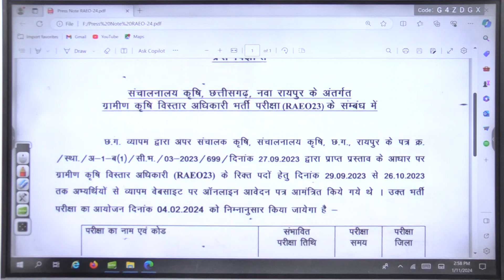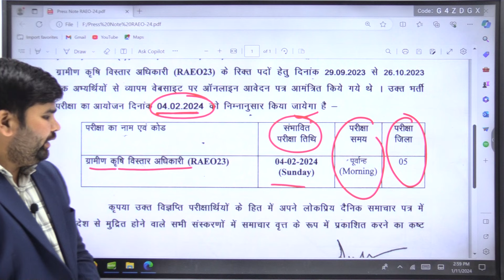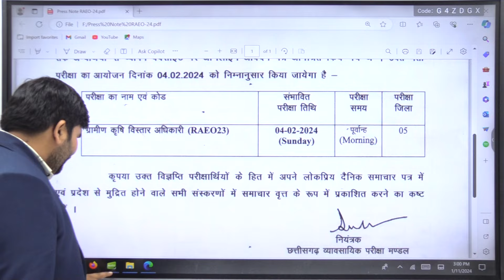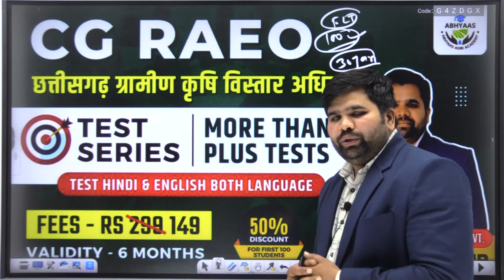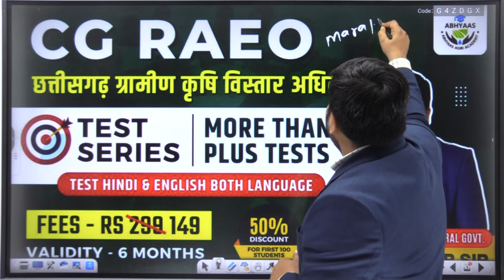CG-RAEO | EXAM DATE OUT | ग्रामीण कृषि विस्तार अधिकारी